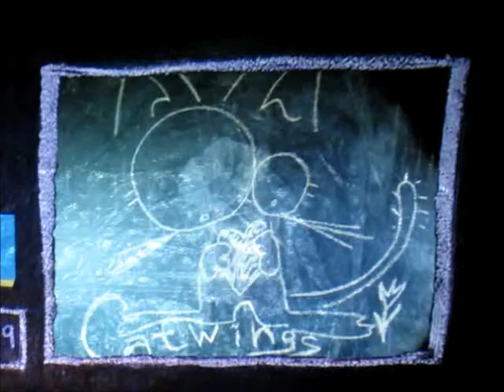Catwings movie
Catwings short movie at Unobtainium 2012